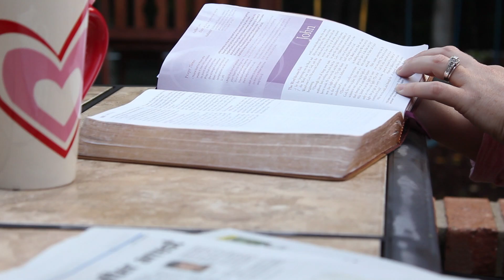Yesterday's News - The Dills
Music video of Yesterday's News by The Dills featuring Bridget Dill.